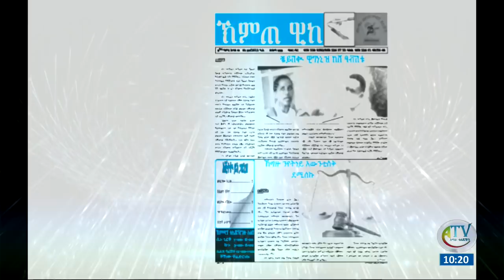ዜና ሙዳይ፡ ባሕር ዳር ሐምሌ 15/2012ዓ.ም (አብመድ)